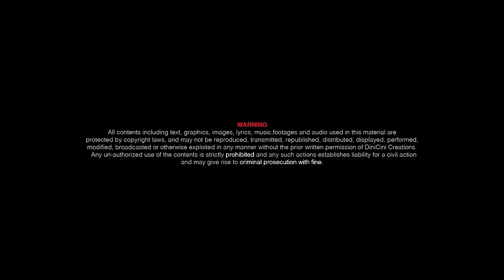Sanchariyagu Nee - 4K Cover Song | Love Mocktail 2 | Vijay Prakash, Rakshita, Siddarth, Varun,Shriya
Jhankar Music Presents ''Sanchariyagu Nee'' Cover Song. This song features
 The song is sung by Vijay Prakash, Rakshita Suresh, composed by Nakul Abhyankar & penned by Raghavendra Kamath.
ATHAIDEY Presents Sanchariyagu Nee Cover Song
Starring : Varun Ramakrishna, Shriya Ravindra
DOP, Editing & Direction : Siddarth Chandrashekar
Co Direction, Colour Grading : Shreyas. S
Special Thanks: Chandrashekar. R, Roopa Chandrashekar, Meghana Prashanth, Rudresh Sathyendra, Yathu Kumar, Dilip Surabhi, Guru Datta
Original Song Credits:
Movie : Love Mocktail 2
Song : Sanchariyagu Nee
Singer : Vijay Prakash, Rakshita Suresh
Producer : Darling Krishna, Milana Nagaraj
Director : Darling Krishna
Starring : Darling Krishna, Milana Nagaraj, Rachel David
Lyrics : Raghavendra Kamath
Music Label : Jhankar Music
Amazon Prime Music
Set as your caller tune:
Sanchariyagu Nee